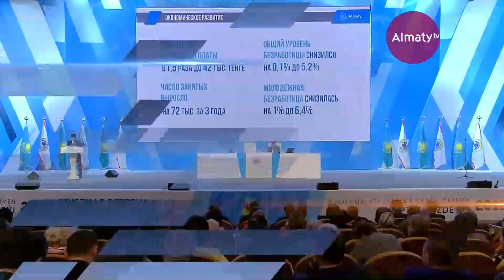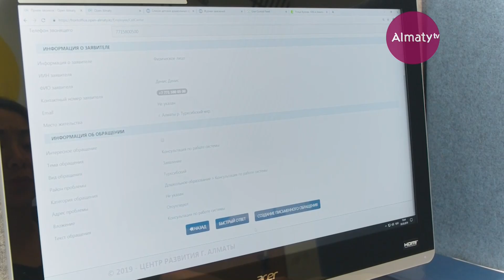Город для людей. №06 (19.06.19)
"Город для людей". Достижения! Планы! Перспективы!
Смотрите программу вечером в понедельник и четверг на телеканале "Алматы"